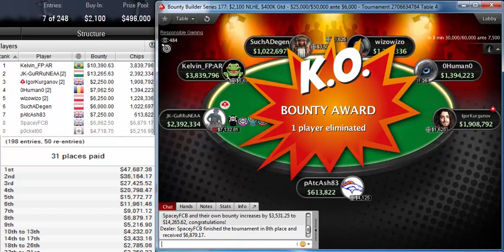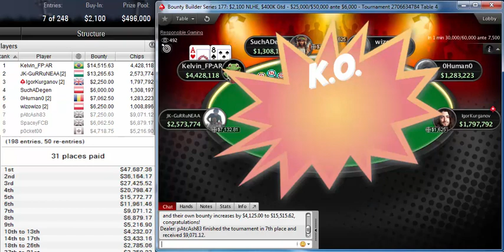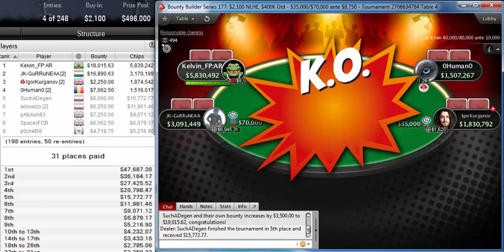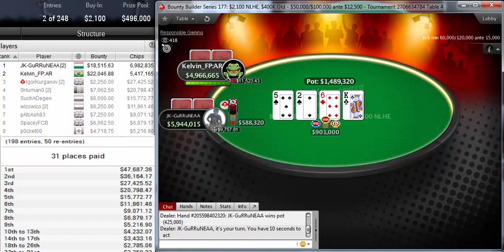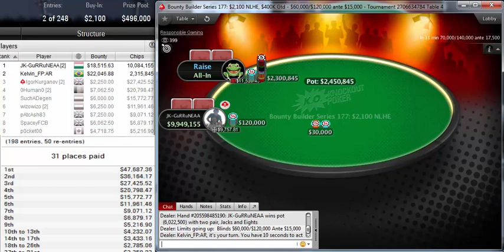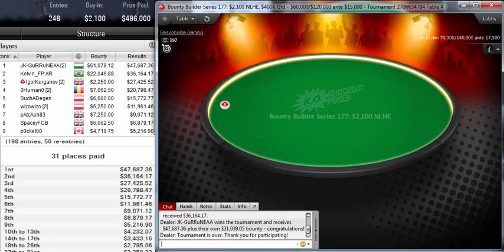"jk-gurruneaa" final table PokerStars Bounty Builder Series 177: $2,100 NLHE, $400K Gtd Oct 27, 2019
Poker StarsBounty Builder Series 177: $2,100 NLHE, $400K Gtd
Poker Network
Poker Stars
Game:
NL Hold'em, Multi Table
Tournament started:
Oct 27, 2019 08:00
Players:
198
Buy-In+Fee:
$2,000.00+$100.00
Prize pool:
$496,000.00
Tournament winner jk-gurruneaa outlasted a field of 197 players to win the pokerstars Bounty Builder Series 177: $2,100 NLHE, $400K Gtd for $108,765.48.

Prior to this tournament, the last time jk-gurruneaa won a Poker Pro Labs tracked tournament was on 10/22/2019 5:00:00 PM, when he won Bounty Builder Series 113: $2,100 NLHE [8-Max], $400K Gtd for $0.00.

jk-gurruneaa participated in 2 similar poker tournaments. jk-gurruneaa was in the money 0 times in total.
jk-gurruneaa's place was 157 in previous poker tournament and jk-gurruneaa won $0.00.
The average cash in this tournament was $2,175.44.
Kelvin_FP:AR, who finished in second place, earned 11.7 % of the prize pool.
Tournament Results
1JK-GuRRuNEAA$108,765
2Kelvin_FP:AR$58,211
3IgorKurganov$29,676
40Human0$27,861
5SuchADegen$21,773
6wizowizo$18,211
7pAtcAsh83$16,321
8SpaceyFCB$12,942
9p0cket00$9,936
10MB TREMENDO$6,170
11Aggro Santos$5,232
12Remi Lebo_10$7,013
13munchenHB$7,107
14Nacho124441$12,746
15Lena900$7,683
16steakaddict.$8,308
17wijken$6,683
18sgsabioni$4,348
19fellatiado$5,910
20theNERDguy$5,410
21pokerkluka$3,285
22tinnoemulder$7,785
23quiditbear$5,473
24OLD TIME GIN$3,285
25jayjayme$2,785
26BC1989RF$4,535
27SvZff$2,759
28hannes_os333$4,009
29Lavrik-mastr$3,759
30GeraldoCesar$3,259
31digopapel$5,259
32level1pro$750
33bigbluffzinc$1,500
34ale6ka$750
35girafganger7$2,750
36eijseijs$500
37Malaka$tyle$3,125
38kZhh$2,125
39tonn22$1,750
40mararthur1$750
41CalmRevolver$1,000
42T 54 T 97s$500
43pads1161$2,375
44probirs$3,000
45huang33$2,000
46BillLewinsky$375
47Belabacsi$500
48NastyMinder$1,750
49krissyb24$1,500
50IgorKarkarof$1,500
51pablo9 x$1,000
52ramastar88$00
53Sasuke234$750
54NigDawG$1,000
55Wildace_hun$1,250
56Raddent$5,250
57NationalPPP$1,500
58ArielBahia$500
59t4t0PAGAU$500
60APonakov$1,000
61Faaaarst$500
62MoTTaGeNiaL$00
63markovitsus$00
64Lrslzk$500
65Kobasteris$1,000
66Igrok222$00
67Darwinsfish$00
68Amadi_017$1,500
69kimokh$1,500
70tonkaaaa$00
71blanconegro$500
72CrazyLissy$1,000
73silentm0de$500
74IlDepredator$00
75TruthBeTold7$00
76hello_totti$500
77MonkeyBausss$1,000
78IneedMassari$500
79anteen$500
80sousinha23$00
81lasagnaaammm$00
82hneves182$500
83geokrinikali$00
84ALIN76poker$500
85I'MalliN.3lli$00
86lipe piv$1,500
87Kot_Spartac$00
88Tomatee$500
89BrtzRU$750
90Kovalski1$1,000
91pampa27$500
921_conor_b_1$00
93ThePateychuk$500
94raidalot$1,000
95Lincownz$2,250
96IAmSoSo$750
97DotComRicher$00
98GoodLuck2968$00
99ga207$00
100One Poor Bum$00